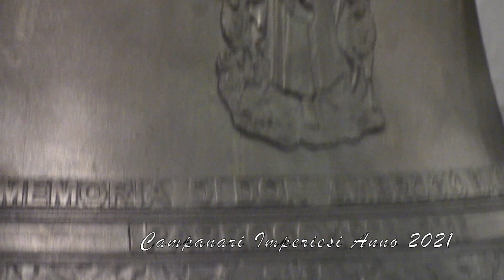Benedizione della quinta campana - Sant'Antonio Abate - Borgomaro (IM) -16/8/2021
Il giorno 16/8/2021 il Gruppo Campanari Imperiesi ha assistito alla Solenne Benedizione presieduta da Mons. Mario Oliveri, organizzata in occasione della festa di San Rocco. Prima della Santa Messa Solenne delle ore 11, 3 membri del nostro Gruppo (Simone, Daniele e Giacomo), insieme ad altre persone del paese, hanno suonato manualmente le campane della parrocchia di Sant'Antonio Abate.
Altre suonate sono state eseguite il giorno stesso nel pomeriggio, per la processione Solenne,

La nuova campana, opera della fonderia Allanconi di Bolzone di Ripalta Cremasca (CR), è stata commissionata dalla Ditta Cav. Roberto Trebino di Uscio (GE), che provvederà alla sua installazione, nonché alla revisione completa dell'attuale impianto elettrico, risalente agli anni '70. La nuova campana suona la nota Re♭⁴. Essa riporta le seguenti dediche:
 / TREBINO - USCIO / IN MEMORIA DI DON AMBROGIO BIANCHI PARROCO 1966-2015 / IN ONORE DEI SANTI NAZARIO E CELSO ANTICHI PATRONI DEL MARO / TREBINO - USCIO /

Il concerto attuale è formato da 4 campane in Sol♭³ maggiore, fuse nel 1817 dal fonditore locale Cascione, ad eccezione della quarta campana che fu aggiunta al concerto originario di 3 campane nel 1986, opera della ditta Roberto Mazzola di Valduggia (VC).

In conclusione si ringraziano il parroco Don Matteo per avere fortemente voluto la nostra partecipazione all'evento nonché per la disponibilità e la fiducia, Simone, Daniele, Giacomo per avere assistito all'evento e avere tenuto il concerto di campane e alcuni anziani signori del paese (tra cui  Giacomo V e il signor "Marietto" ) per aver aiutato nell'esecuzione delle suonate.